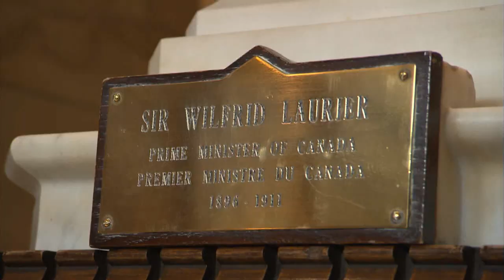RMR: Rick at Chateau Laurier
Rick goes behind the scenes at the storied Ottawa hotel on the occasion of its 100th anniversary.